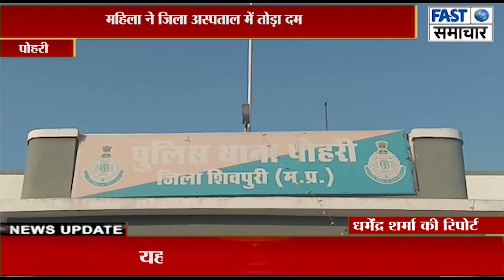सड़क पार कर रही वृद्ध महिला को तेज रफ्तार ट्रक ने रौंदा,